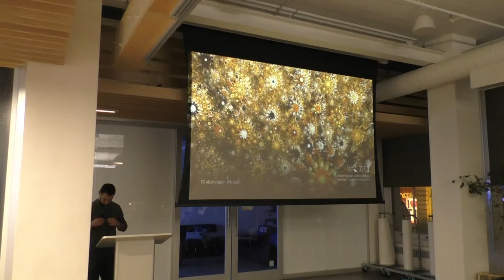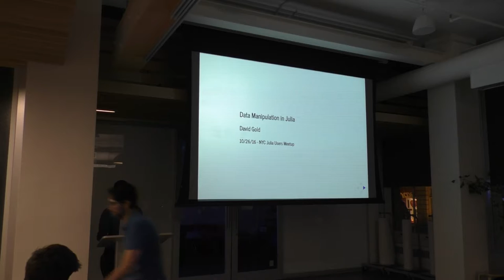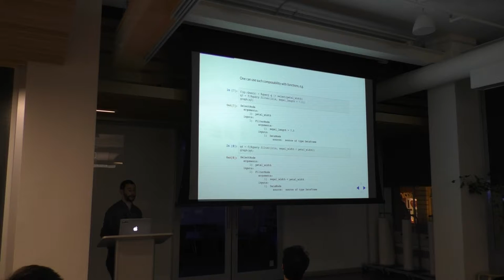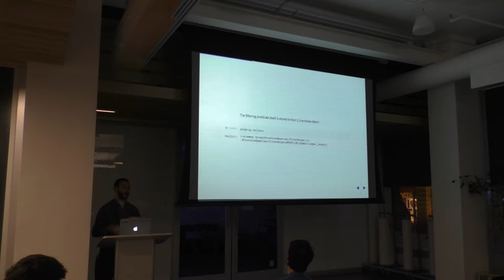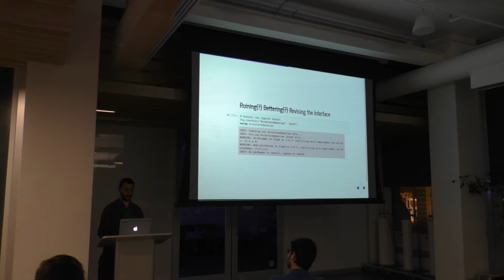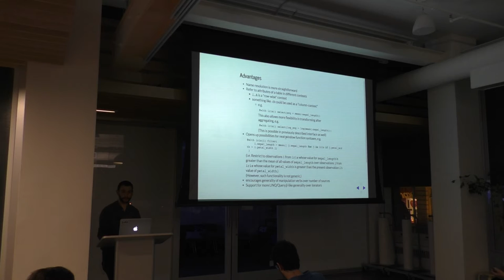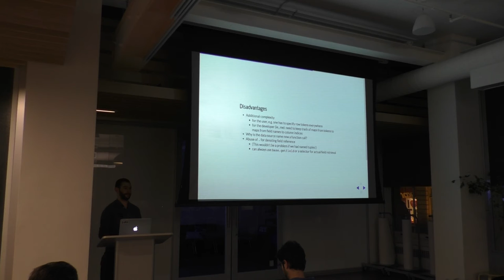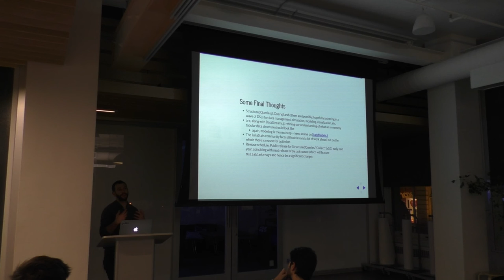Tabular Data Frameworks in Julia